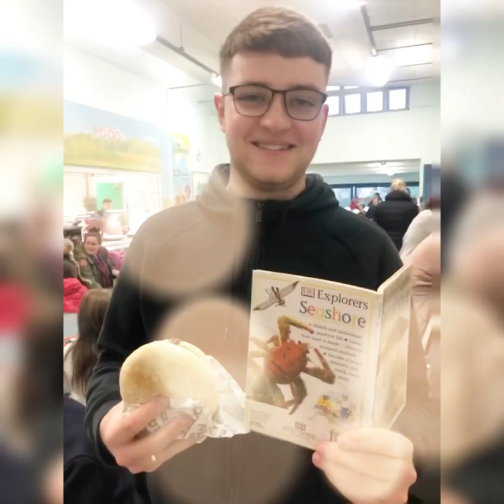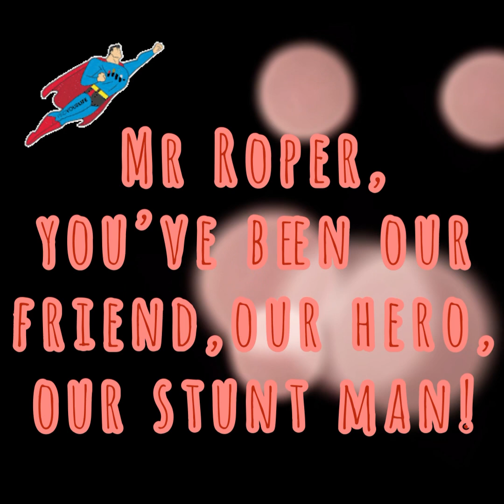Farewell Mr Roper!!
We will miss you lots!